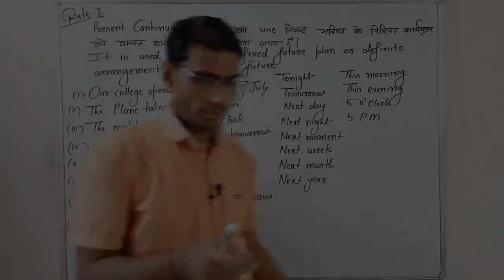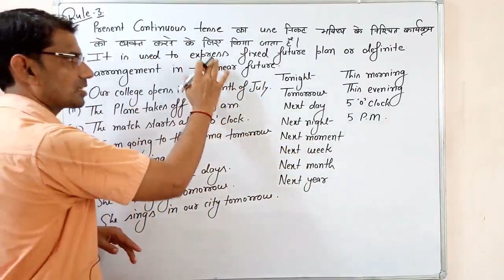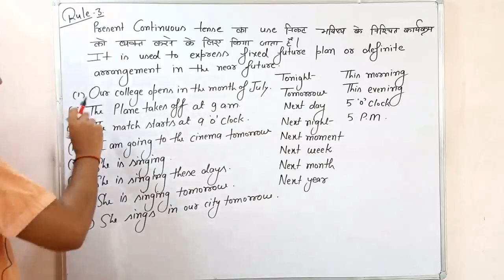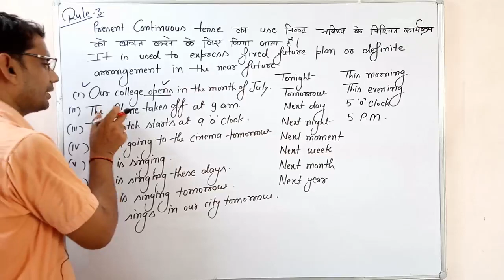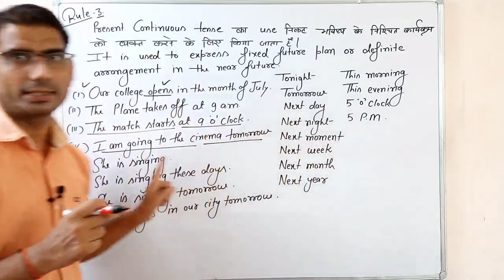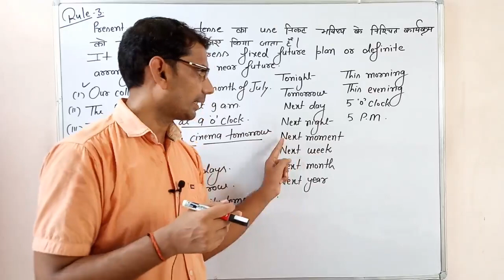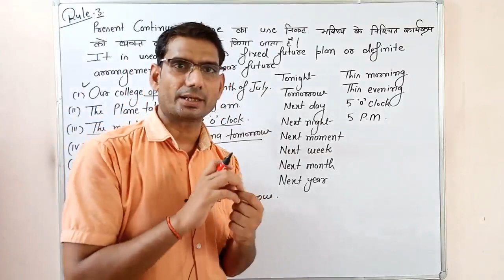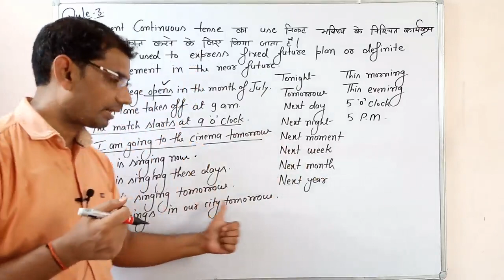Present Continuous Tense/Basic+Exam Oriented Part 3 By gp dixit/SSC CGL/NDA/CDS/BANK/UPSC